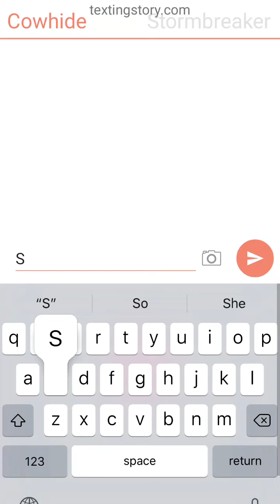cowhide and Stormbreaker had enough.